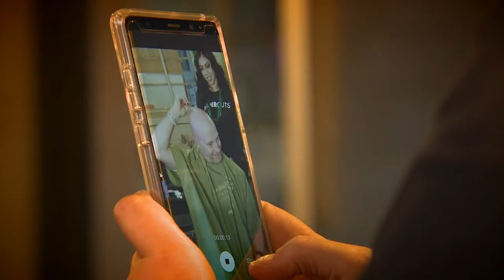Shaving Heads for Cancer